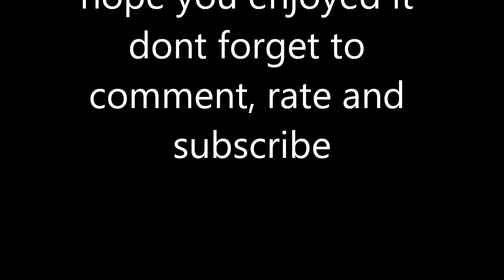Transformers prime R I D voyager ultra magnus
this is a good figure overall but if u can only get one i recommend getting the beast hunters voyager ultra magnus. apart from that i hope u enjoyed the video And dont forget to comment, rate, and subscribe.